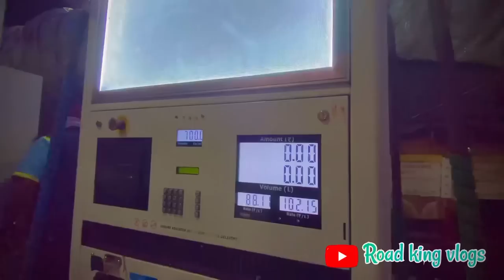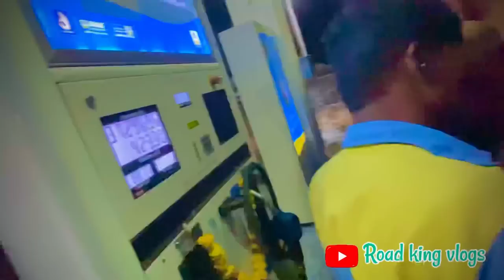After a long time 🥳 In mysure 🚛